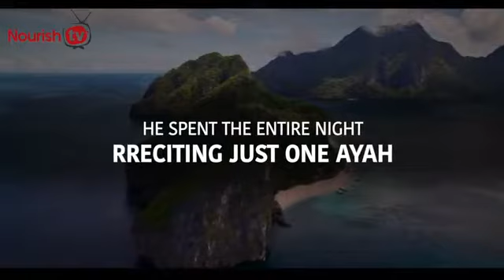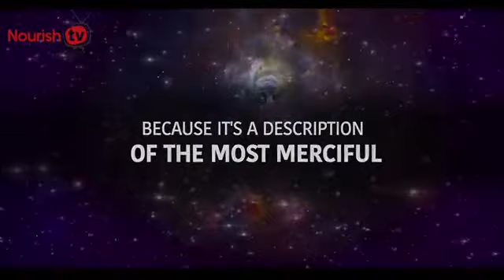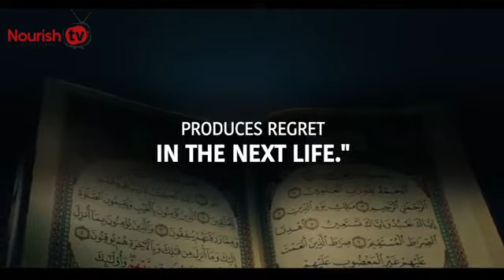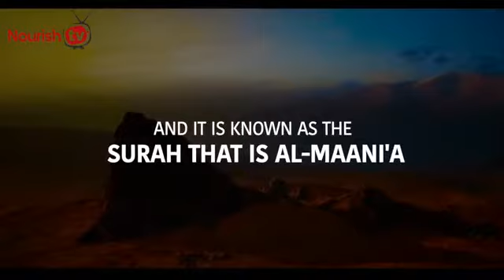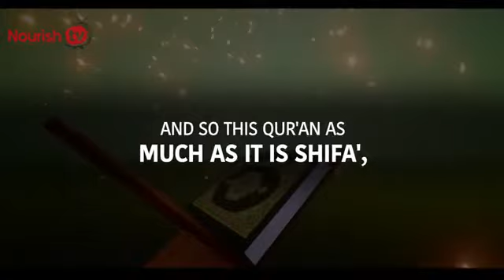THIS IS WHY YOU SHOULD READ SURAH MULK - Omar Sulaiman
THIS IS WHY YOU SHOULD READ SURAH MULK